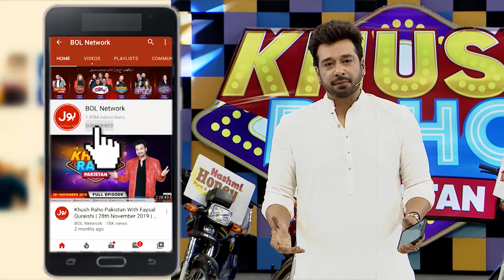Hanky Panky | Khush Raho Pakistan Instagramers Vs Tick Tockers | Faysal Quraishi | TikTok